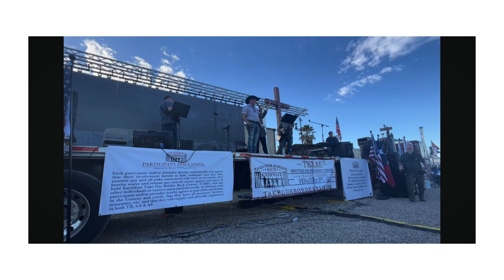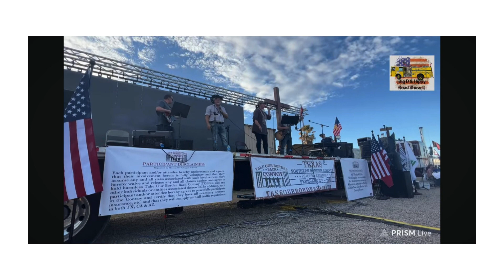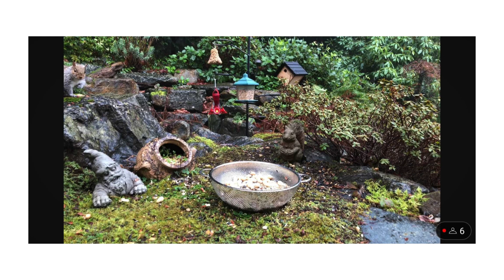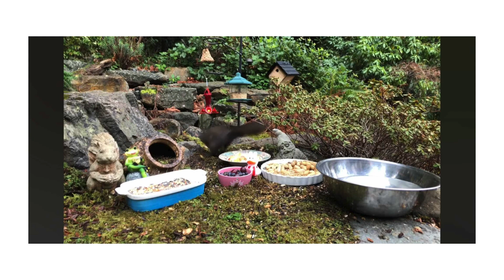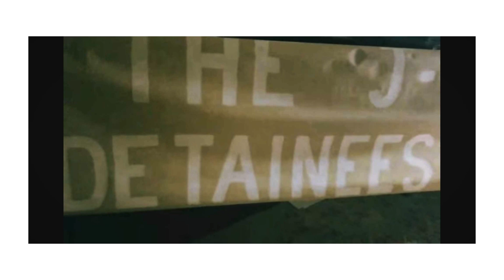EVENTS FOR JAN 23RD TO FEB 4TH, 2024 PART 16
TAKE OUR BORDER BACK CONVOYS/RALLIES, CANADA FREEDOM CONVOY 2 YR ANNIVERSARY, FARMERS PROTESTS, THE BORDER AND MORE PART 16

@1776MGMEDIA1 , @mrstvicbclive , @nnpatriots , AND @onlyamrbill